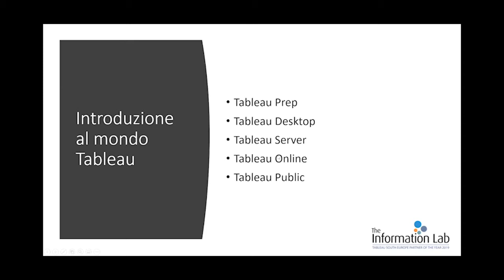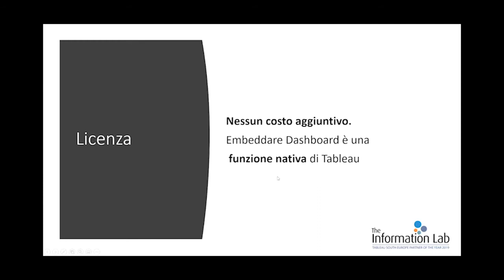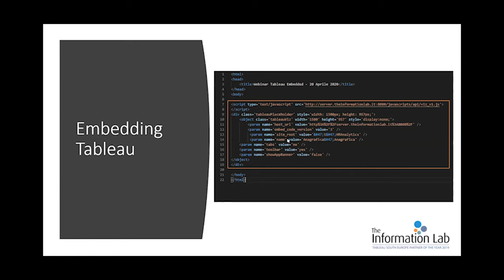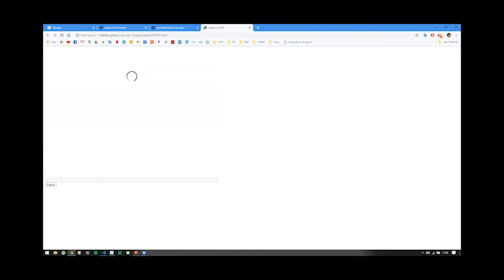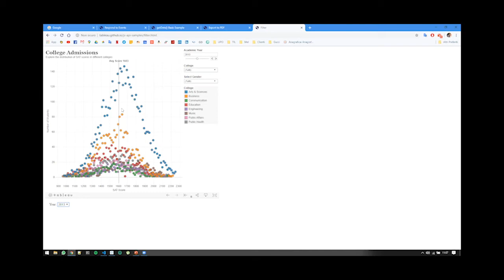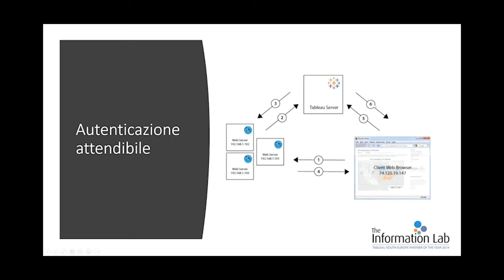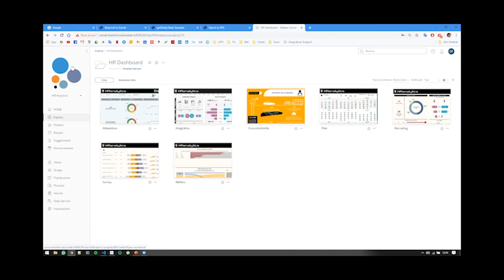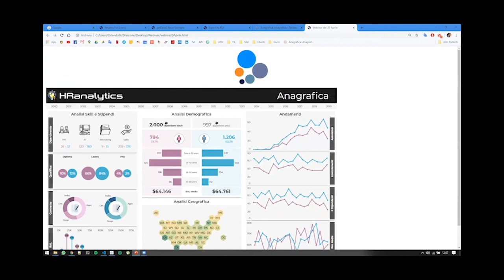Webinar Series: Embedding Tableau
Ti sei mai chiesto se è possibile integrare Tableau con le tue applicazioni esistenti o nel portale clienti?

In questo webinar imparerai cosa è possibile integrare con Tableau attraverso esempi di autenticazione, integrazione bidirezionale e licenze integrate Tableau.